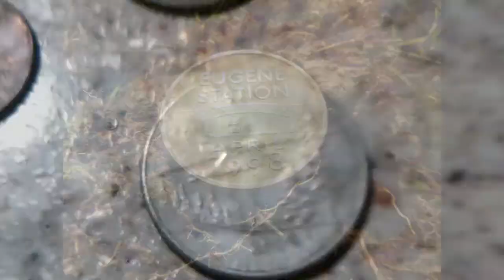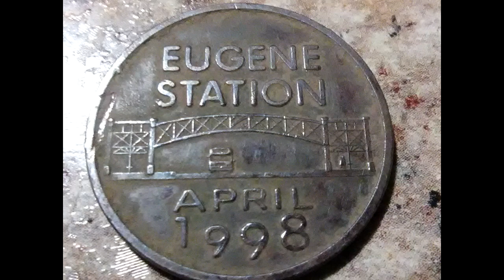Dirt Diggler Metal Detecting... WHAT?TOKEN? And Home State Quarter. Crater Lake